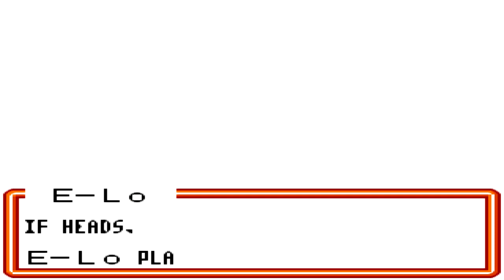Let's Play Pokemon TCG 2 (Ep 3): Rocky Road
But there's not any ice cream in this episode sadly D: